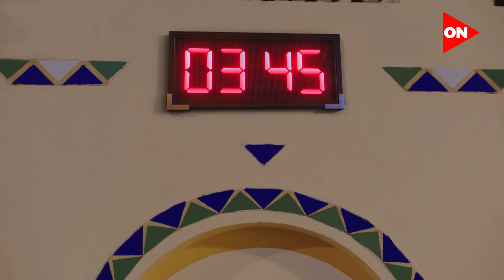"يا سوادك يا مربوحة" أخطر اعترافين من الكبير لمربوحة قبل ما يموتوا 😂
جزء من الحلقة  " الثامنة  " من مسلسل الكبير_أوي_ج6
مواعيد المسلسل الساعة06:20 مساءً على قناةon tv

تستمر مغامرات الكبير أوى وجونى وحزلقوم في أحداث الجزء السادس حيث تعود الشخصيات الثلاثة للظهور مجددًا بعد 6 سنوات من عرض الموسم الخامس وتدور احداث مسلسل الكبير اوي ج6 حول ا "الكبير أوى" الذي أصبح ملتزما بمسئولية تربية أبنائه (العترة وجونى) ويقرر الزواج من امرأة لمراعاتهما، أما جونى فيحاول إيجاد عمل يحقق منه الربح ولذلك يقرر عمل فيديوهات على السوشيال ميديا لأهل المزاريطة، يظل الشقيق الثالث جزلقوم كما هو يتورط في العديد من المشاكل في أي مكان يتواجد فيه.